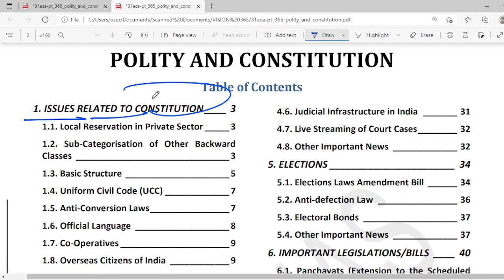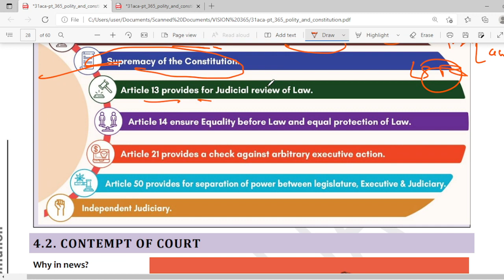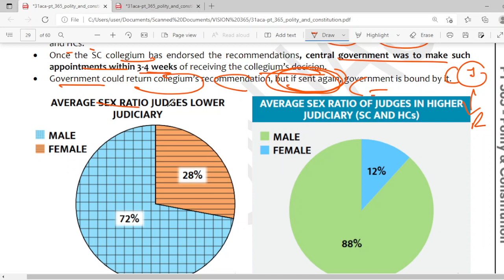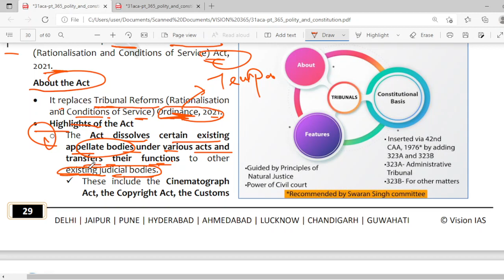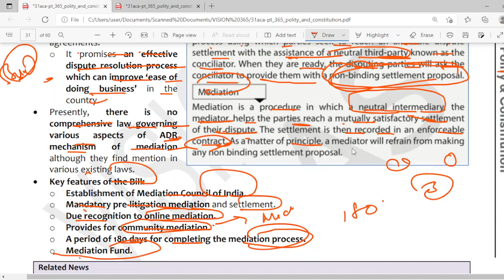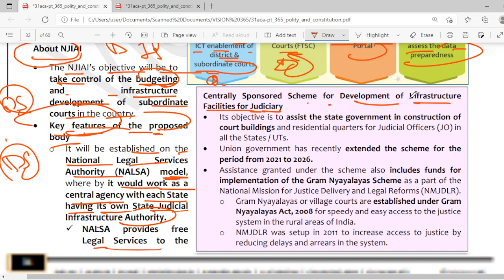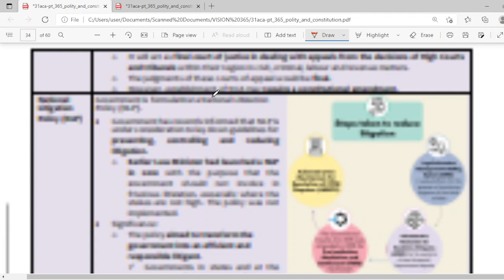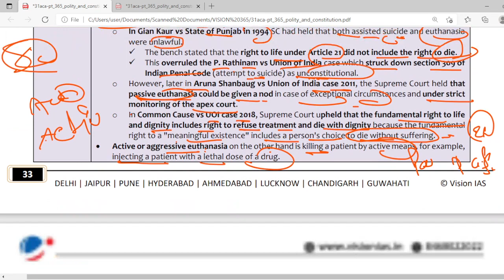Polity pt 365 vision ias| SET 4| By Nirankar